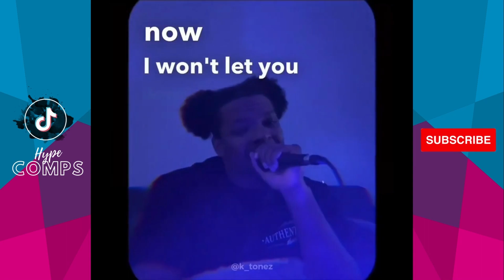Eric Bellinger Obsession Open Verse Challenge Compilation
Eric Bellinger Obsession Open Verse Challenge

Enjoy some of the most liked and dopest TikTok Open Verse Challenges from some of the most talented TikTokers.